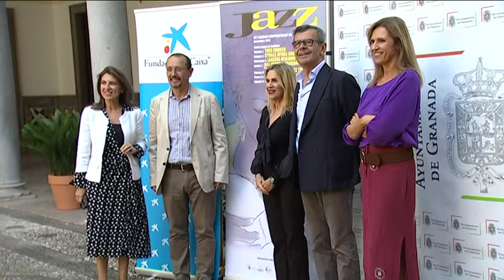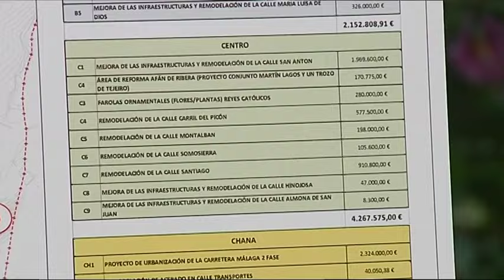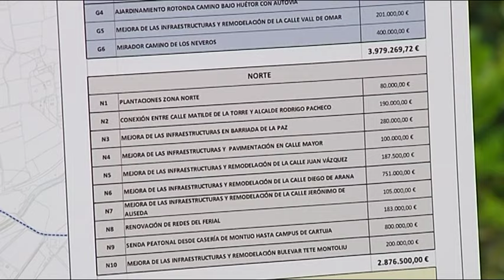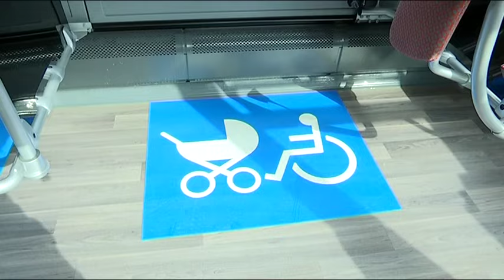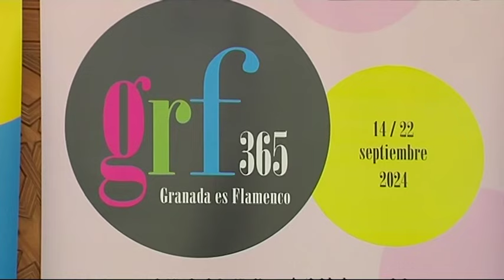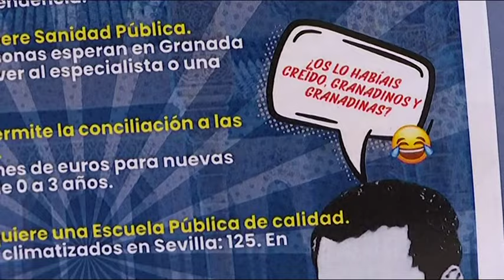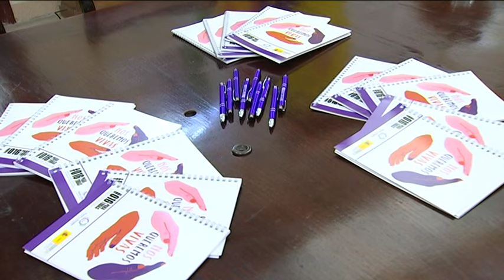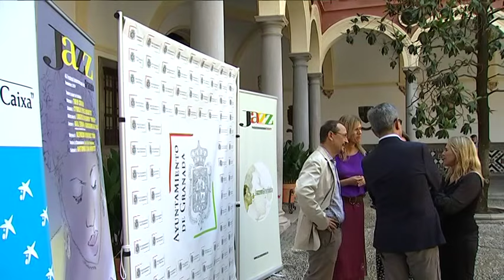📰 TG7 Noticias. Lunes, 23 de Septiembre de 2024